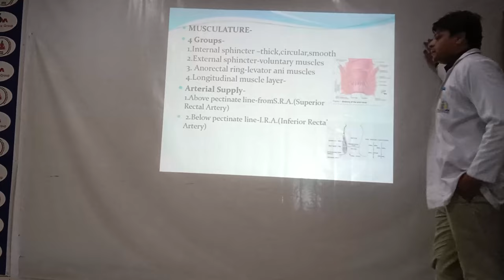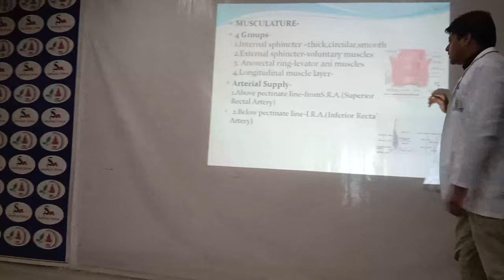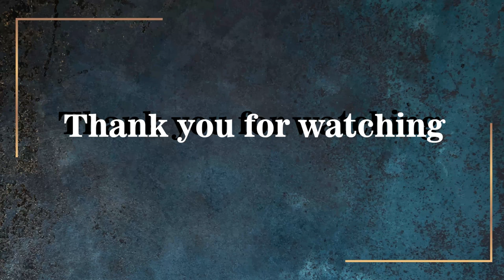5 Day Ksharsutra on hand training Class by Dr. Vikas Gupta | Sandhya Raman Adhar Foundation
Ksharsutra Course